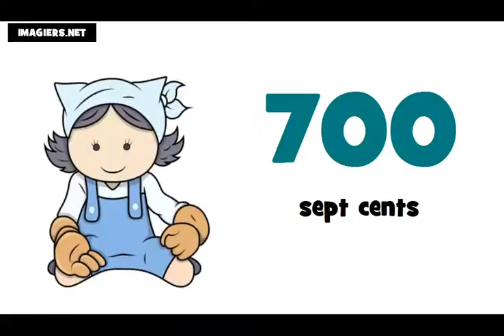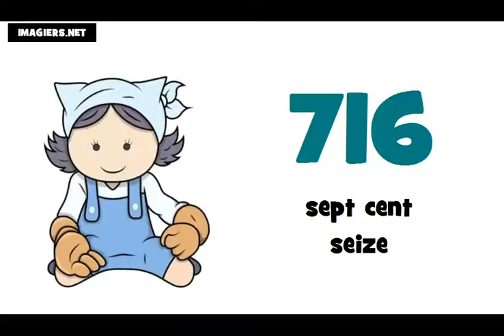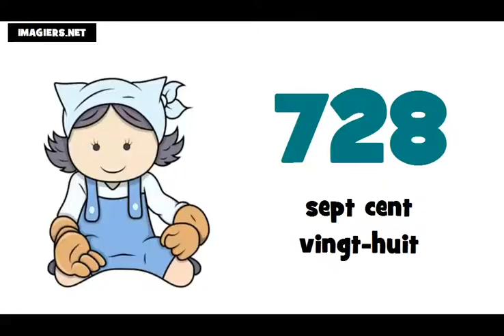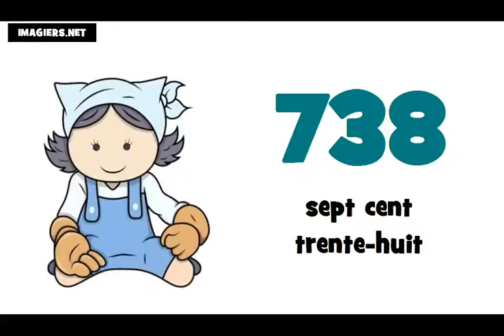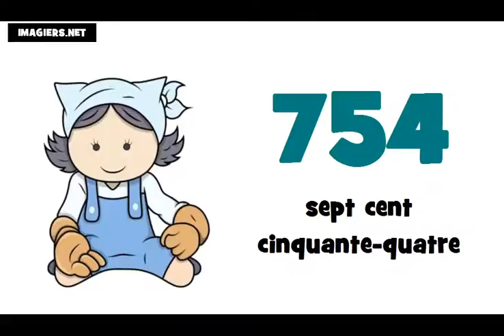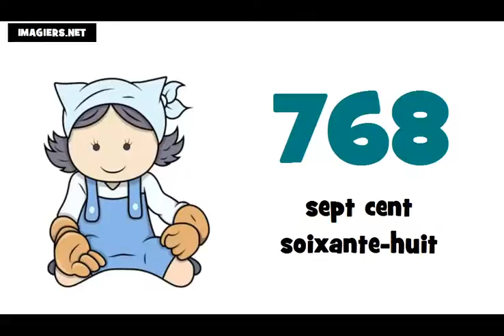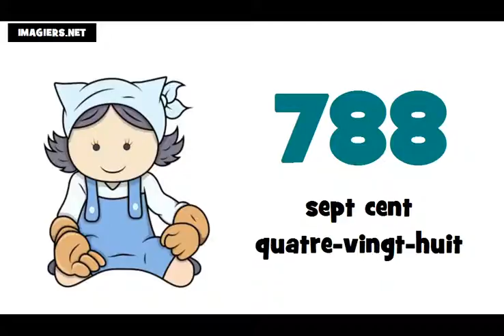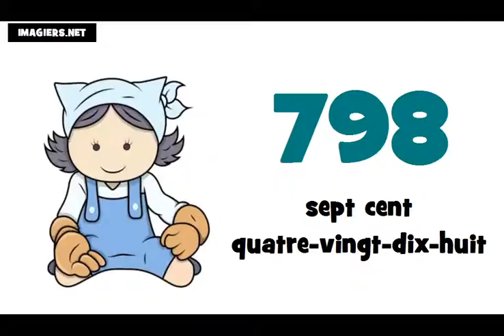Je compte de 700 à 800